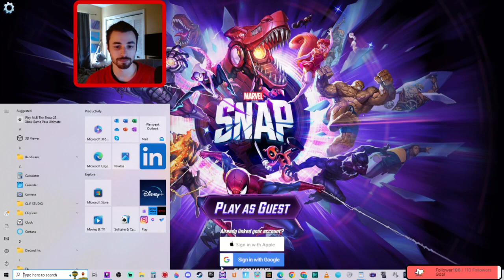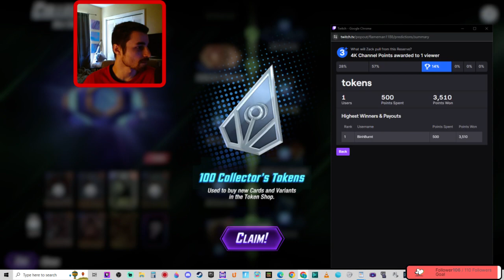!!DROPS!! *150 followers=BP giveaway* shops, upgrades, awesome Tribunal games, etc. Come